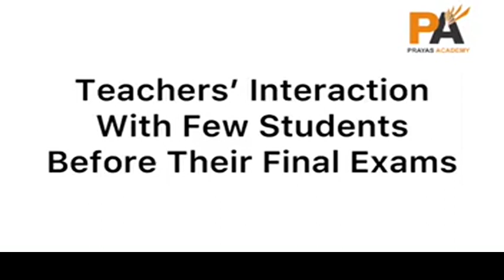Trainer & Teacher in Sector-15, Faridabad for Class 11 Tuition - Prayas Academy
Prayas Academy is in the education industry for the last 16 years having rich experience and dedicated subject specialist staff of more than 20 teachers. Providing all subjects under one roof. We also Provide transport facility from all over the city.